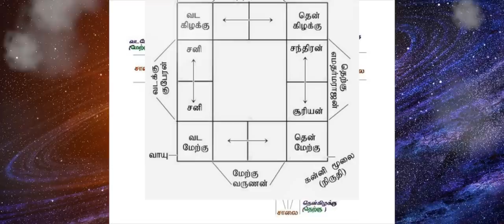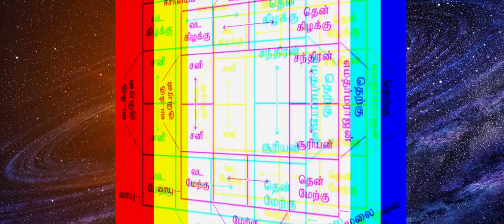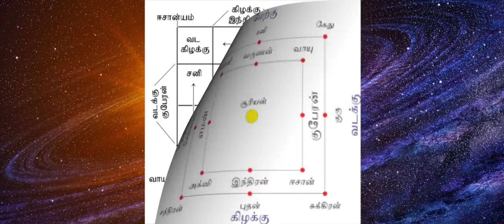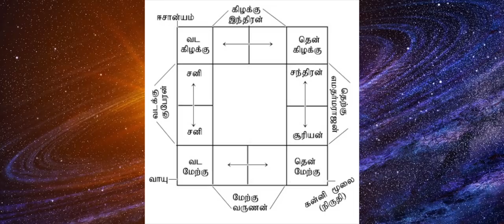உங்க கடையோட திசைக்கான 3 முக்கிய வாஸ்து குறிப்புகள்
கடைக்கு வாஸ்து முறை  shop vastu tips in tamil